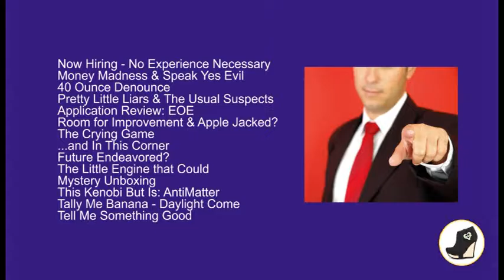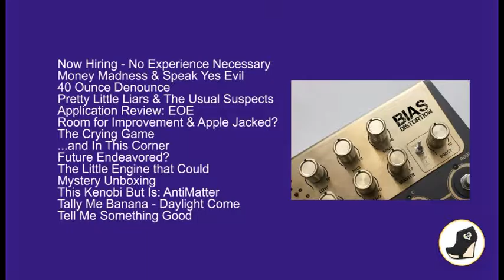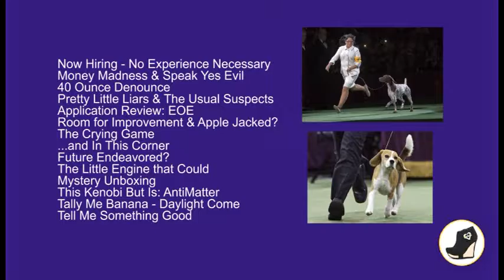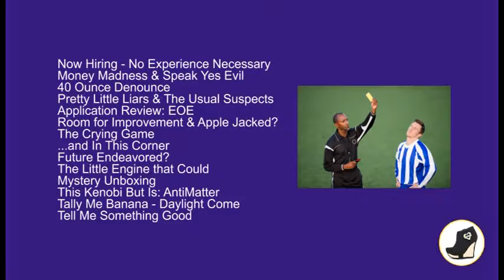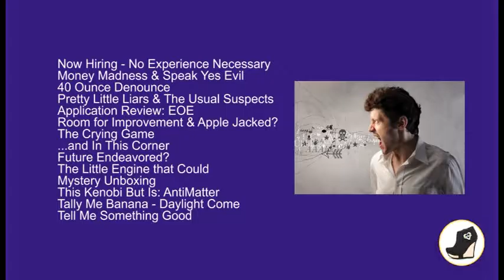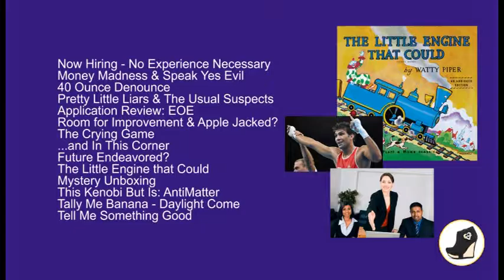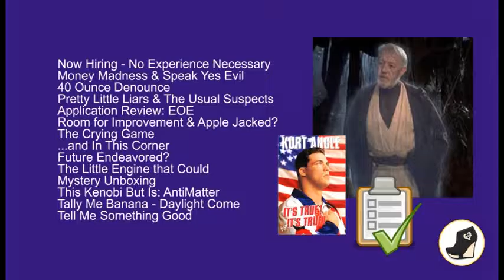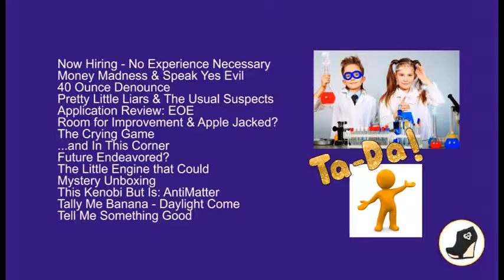Entry-Level CEO - Trump Makes Sense? No. 2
A nation that started with legalized slavery and was founded by traitors to the British Crown, has undergone countless socially progressive changes during its 240 years of existence. Today, there are laws that officially protect for women, immigrants, minorities, children, and the disabled. These laws include requirements and expectations in the matters of labor opportunities. However, the eligibility practices for becoming President have barely changed. Perhaps those laws are overdue for an update.

Now Hiring - No Experience Necessary = 01:00 and 01:30
Money Madness & Speak Yes Evil = 01:49 and 02:40
40 Ounce Denounce = 03:59
Pretty Little Liars & The Usual Suspects = 04:54 and 06:25
Application Review: EOE = 07:37 and 09:09
Room for Improvement & Apple Jacked? = 09:30 and 10:46
The Crying Game = 11:16
...and In This Corner = 11:58
Future Endeavored? = 14:12
The Little Engine that Could = 15:03
Mystery Unboxing = 15:28
This Kenobi But Is: AntiMatter = 14:46 and 17:36
Tally Me Banana - Daylight Come = 19:01 and 20:23
Tell Me Something Good = 20:55